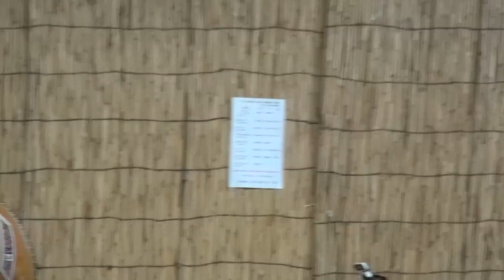江州音頭 玉子家 円辰 打上納涼盆踊大会 2014.07.30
イズミヤ東寝屋川店 P